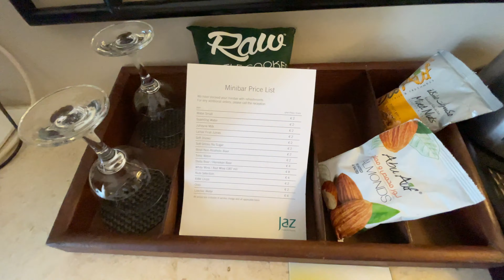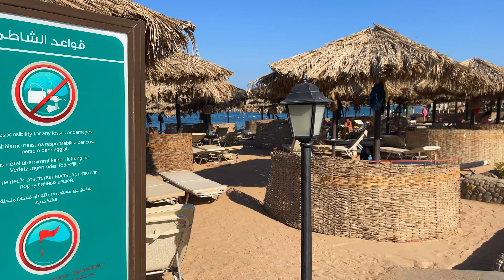JAZ MAKADI SARAYA RESORT 5* | ХУРГАДА, ЕГИПЕТ 2021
Приглашаю тебя посмотреть блиц обзор отеля - JAZ MAKADI SARAYA RESORT 5*.

Ребята, для постоянного развития канала и съёмок новых отелей мне нужна ваша поддержка! Поддержать меня Вы можете не только лайком и подпиской, но и своими денежными средствами которые помог мне в очередной поездке забронировать отель и снять для Вас новые обзоры.
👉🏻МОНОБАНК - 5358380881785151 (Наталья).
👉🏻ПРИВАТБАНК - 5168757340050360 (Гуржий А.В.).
Заранее благодарен за вашу помощь😘

📍Смотри и не перематывай📍

✅Собрались в отпуск и нужен тур? Напиши мне! 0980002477 или 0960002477 (Вайбер, Телеграмм), также добавляйся в мою группу горящий туров в телеграмме

✅Подобрать тур самостоятельно по стоимости туроператора можно у меня на сайте

Буду безумно рад и благодарен если оценишь видео лайком и подпишешься на меня:)